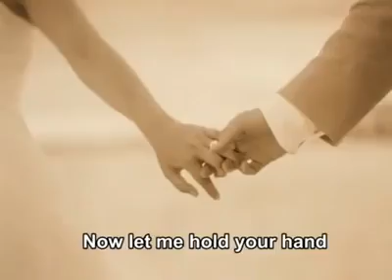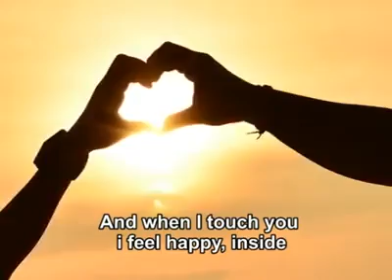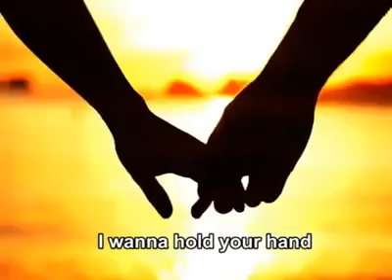Beatles - I Wanna Hold your Hands (cover by REO Brothers)